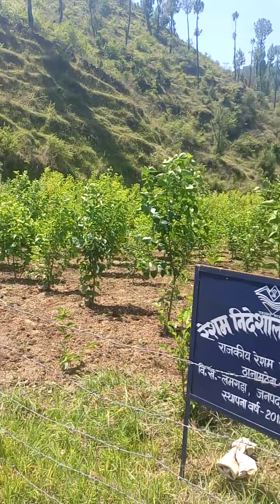Govt. Mulberry farm Thana Methana Almora Uttatakhand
Almora ke Gram Shabha -Thana Mathana Mai Resham Farm hai. Jis Per 5000 Plant hai or 3000 se 4000 dfls keetpalan hota hai.